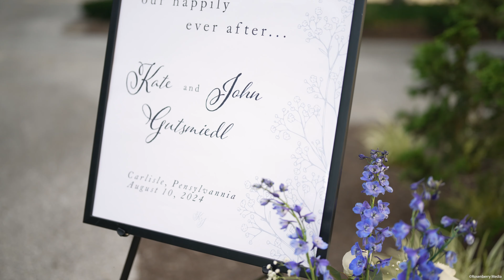Kate & John Wedding Film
Kate & John Wedding Trailer

Linwood Estates, Carlisle PA